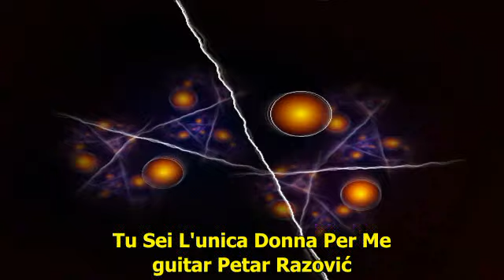Tu Sei L'unica Donna Per Me - Alan Sorrenti - guitar Petar Razović